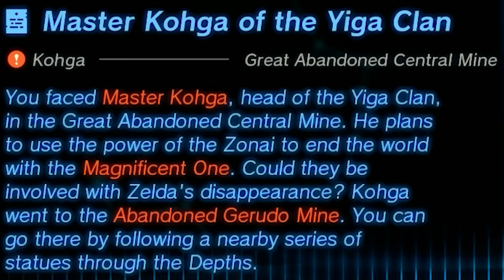TEARS OF THE KINGDOM Master Kohga Is The Perfect Villain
Game: The Legend Of Zelda: Tears Of The Kingdom

IM BACK !!!
this quest was fun great!
i really liked master kohga in the previous game so im happy to see he got a lot more time in this one, those boss fights are just really fun! and im hoping there is still some master kohga stuff to find in the game.